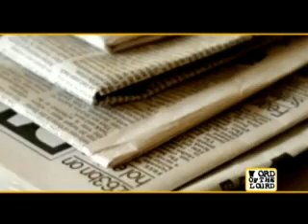WOTL: Ang Praning. Bow.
Word of the Lourd: Ang Praning. Bow.